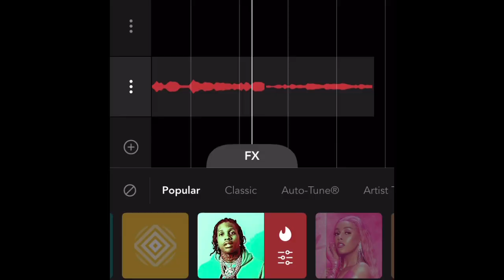April 21, 2024